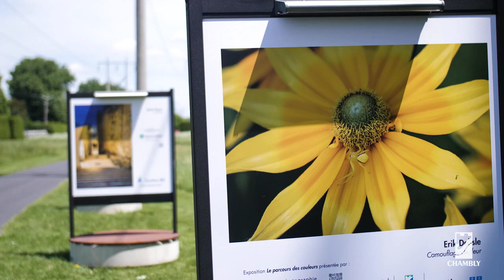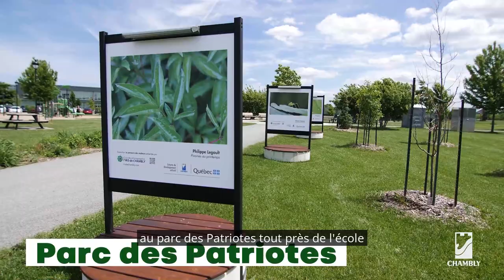Le parcours des couleurs - Exposition du Club de photographie l'Iris de Chambly